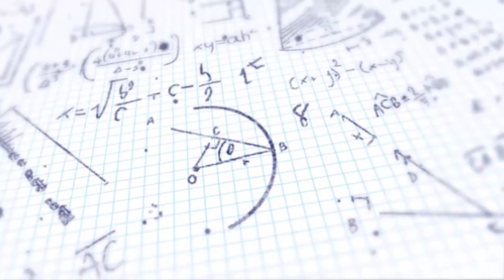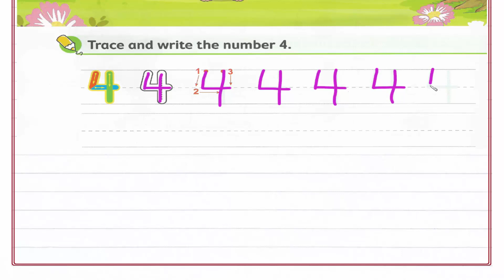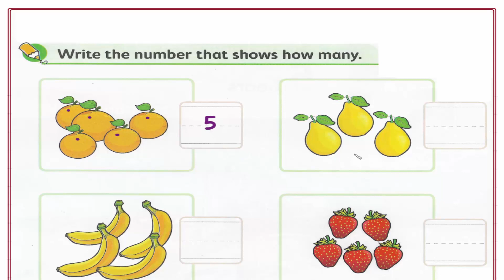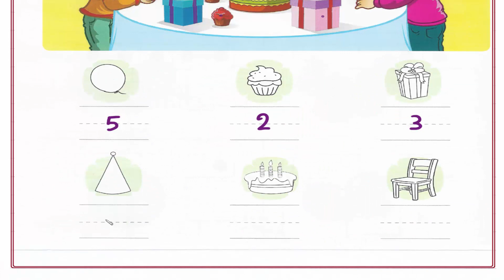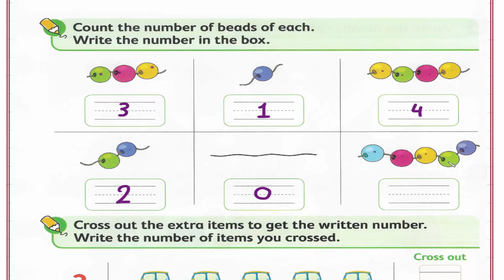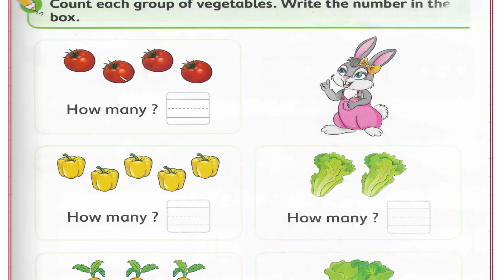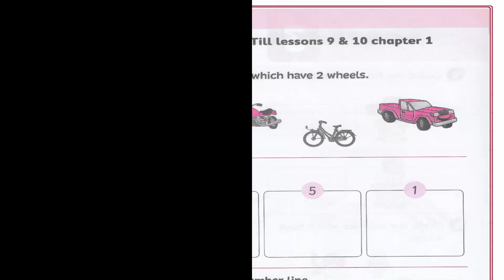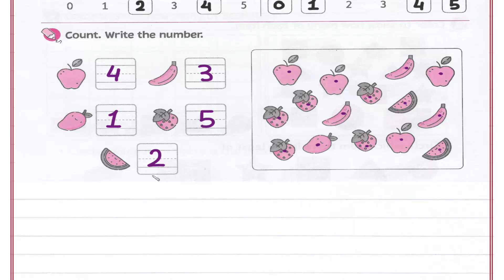Primary 1 \ grade 1- 1st term 9-10 writing numbers 4 and 5 شرح ماث أولى إبتدائى لغات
Chapter 1
Lesson 9-10 writing numbers 4 and 5
رابط القناة على الفيس بوك